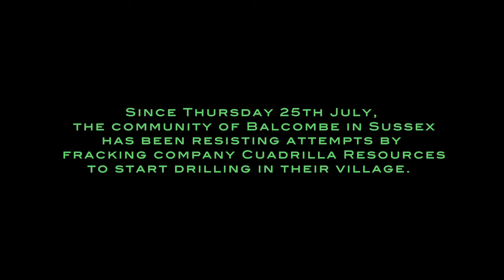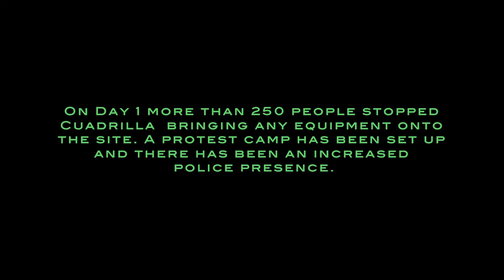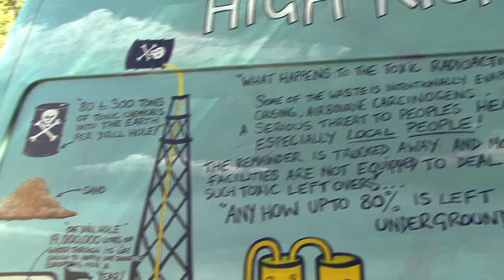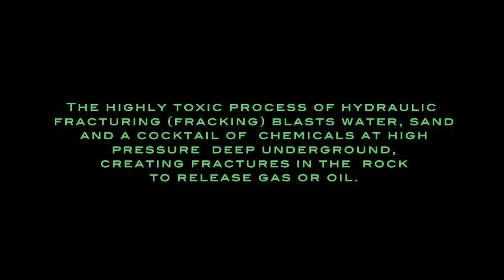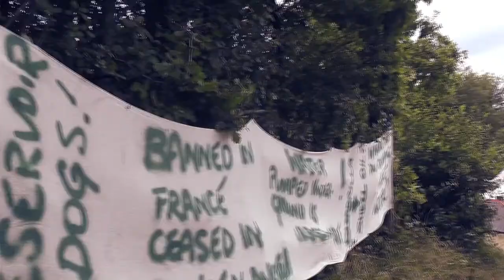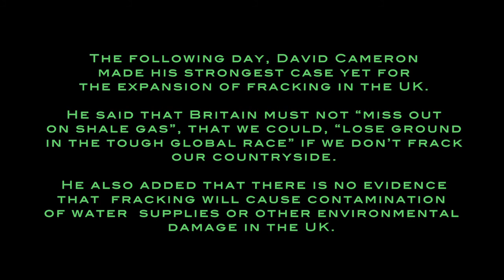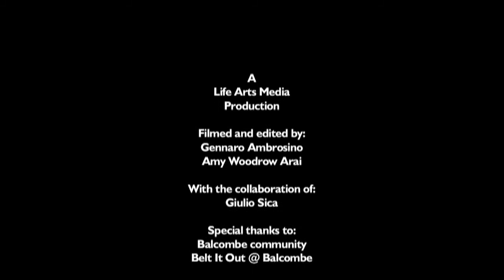Belt It Out at Balcombe - Fracking Protest - Sunday 11th August 2013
Since Thursday 25th July, the community of Balcombe in Sussex has been resisting attempts by fracking company Cuadrilla Resources to start drilling in their village.

On Day 1 more than 250 people stopped Cuadrilla bringing any equipment onto the site. A protest camp has been set up and there has been an increased police presence.

Day 18 --  Belt it Out at Balcombe!
Choirs and musicians from across the South East were joined by people from all over the country to sing in protest and solidarity. The choir was led by the Brighton City Singers choir Director, MJ Paranzino.

A
Life Arts Media
Production

Filmed and edited by:
Gennaro Ambrosino
Amy Woodrow Arai

With the collaboration of:
Giulio Sica

Special thanks to:
Balcombe community
Belt It Out @ Balcombe